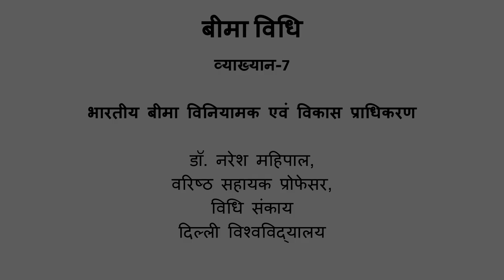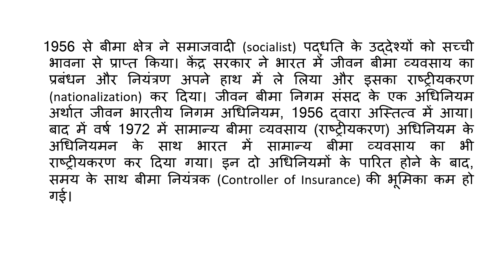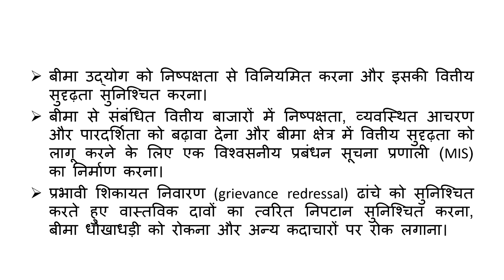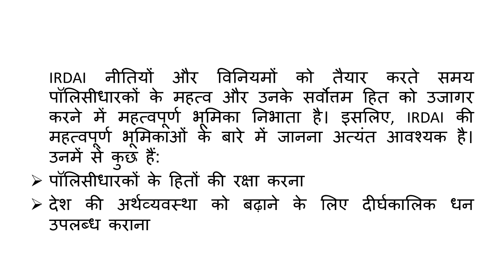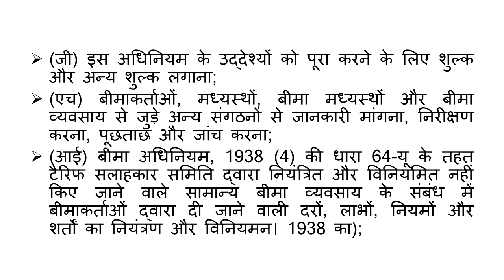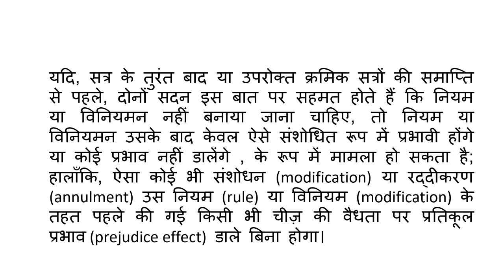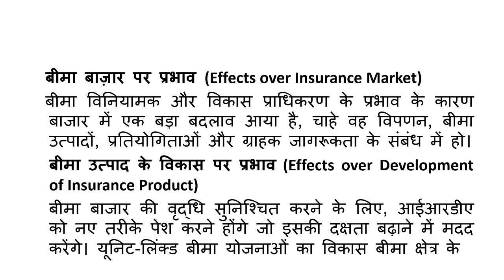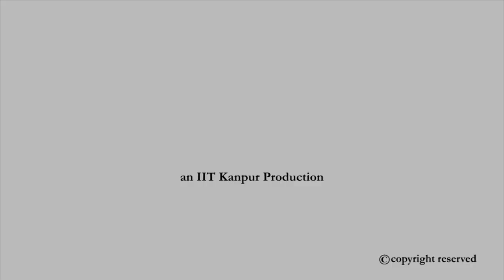भारतीय बीमा विनियामक विकास प्राधिकरण